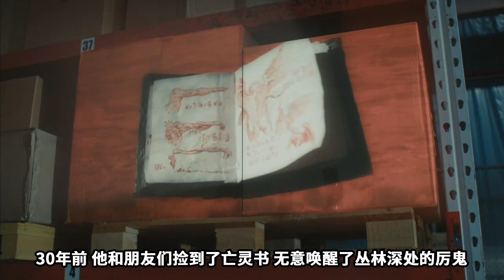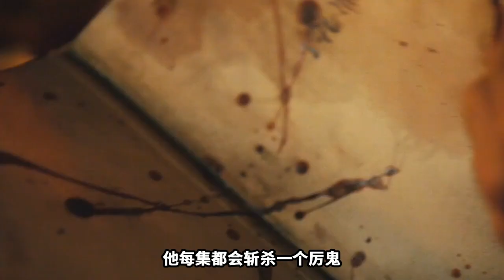以人肉装订，以鲜血为墨的远古书籍，阅读就能召唤来厉鬼《鬼玩人Ash vs. Evil Dead》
阿什是一家便利店的员工，30年前，当年英俊帅气的他带着女友和好友们来到了山上一处小木屋度假，无意在地下室发现了一本可以召唤亡灵的书籍.亡灵书以人皮装订，以鲜血为墨.当年几个无知青年们随意阅读了几页内容，没想到竟唤醒了丛林深处最可怕的厉鬼.恶灵们挨个附身在了阿什的好友以及女友身上.阿什为了保命不得不用电锯切断了被厉鬼附体的右手，最后只有他一个人带着亡灵书从小木屋逃了出来...